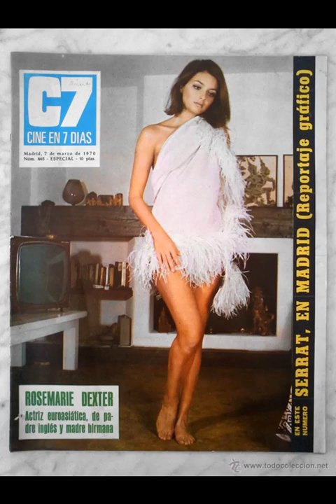the beautiful Rosemary Dexter